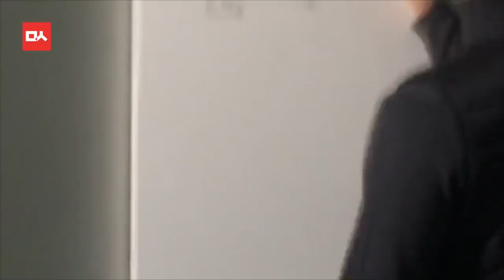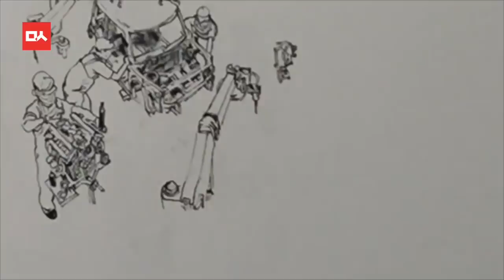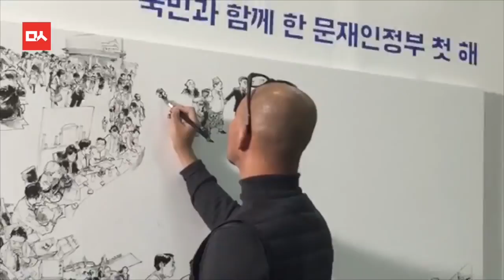문재인 정부 1년을 그린 드로잉. 놀라운 그림 실력 (20배속)